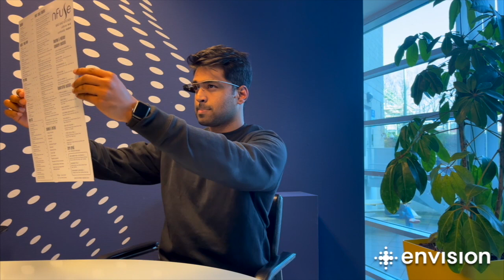Introducing: Ask Envision on the Envision Glasses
The new Ask Envision feature allows customers to ask questions about a piece of text or document they have just scanned, such as a menu card, electricity bill, or cooking instructions. For example, after scanning a menu, you could ask Envision, “What are the vegetarian options available?” and receive a helpful response. This feature is powered by GPT-4 by OpenAI, one of the most advanced language models in the world, to understand and answer natural language questions.

To use Ask Envision, access the text ‘Reader’ after scanning your document with the ‘Scan Text’ feature. Press and hold the hinge button on your Envision Glasses until you hear a chime, then ask your question and wait for the virtual assistant to answer. Please note that since this feature uses ChatGPT, it may occasionally produce inaccurate information about people, places, or facts.

Request a demo of Envision Glasses and experience this feature for yourself